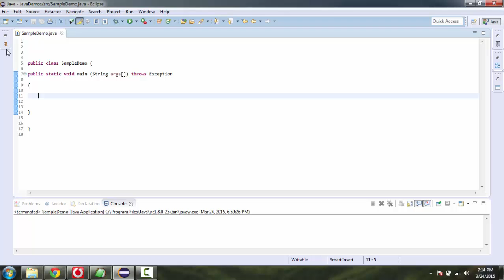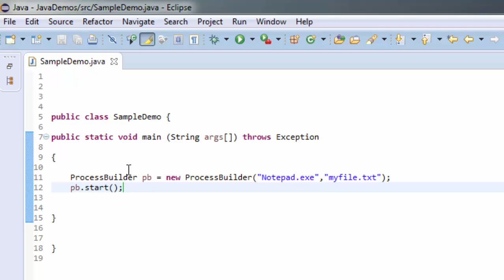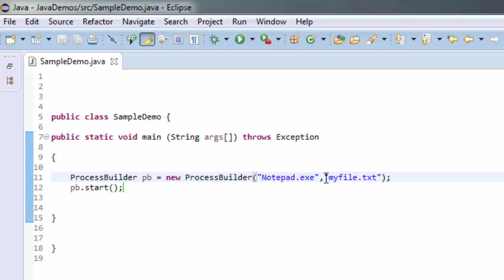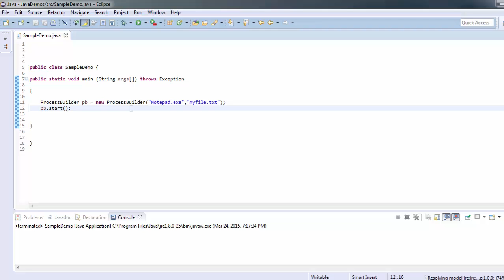Open Notepad Text File using Java code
Learn how to open text file with notepad using java code.